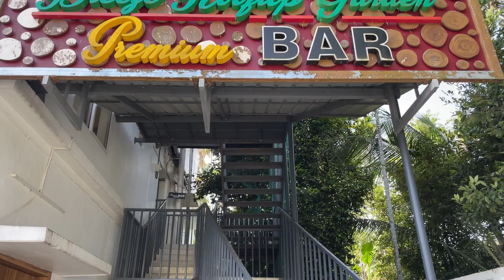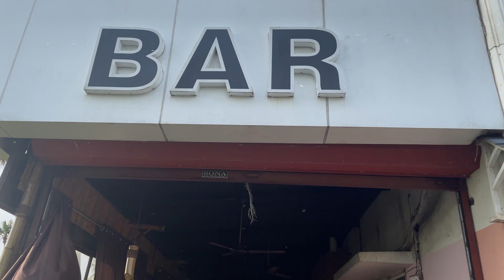Premium Bar Hotel For Sale In Chalakudy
Bar Hotel For Sale In Chalakudy

Just 700 Meters To main Road

4 Km To Thrissur Highway

Premium Bar , Normal Ac Bar , Local Bar

Asking Price 20 Crore